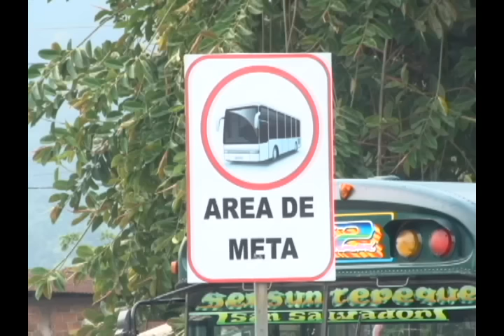TRANSPORTE IRREGULAR POR PRESUNTAS AMENAZAS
Las terminales de autobuses en San Salvador literalmente amanecieron sitiadas,  soldados y policías son parte del  dispositivo para garantizar que las rutas interdepartamentales presten servicio con normalidad ante presuntas amenazas de pandillas.